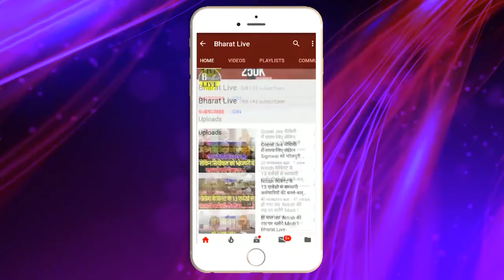अभी-अभी! पटना पहुंचते चिराग़ नेलालू परिवार को हड़काया!